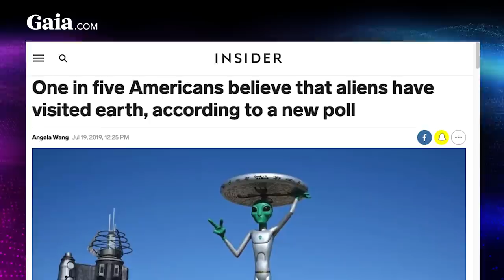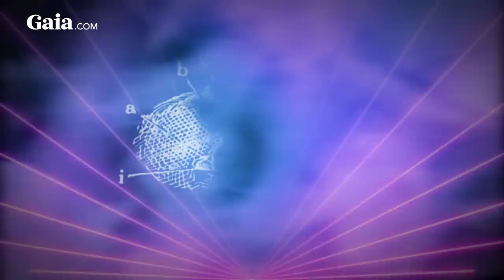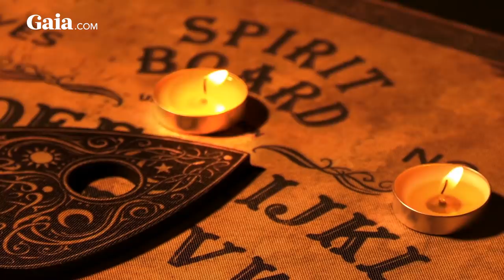Are Interdimensional Beings Contacting Us?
We hear so much about beings from beyond the stars. But what about beings from other dimensions? Many believe that they have the ability to influence and affect us, in subtle ways. But are they beneficial? Tap into a microdose of interdimensional contact to find out what these beings are and what they are doing.